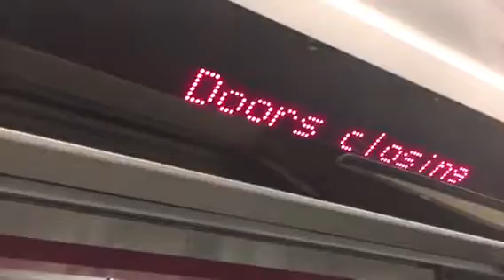Las Vegas Airport Train To Baggage Claim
Zennie62 Las Vegas Airport Train To Baggage Claim